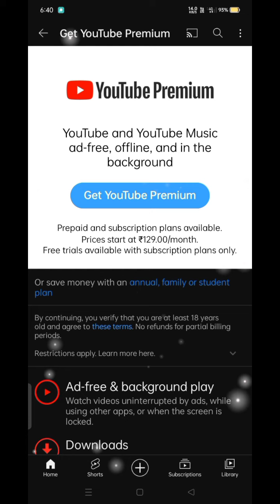No need to purchase YouTube premium😱😛🥵 || Get access to background play ⏯️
how to YouTube background play free

In this video we'll walk you through:

- Intro about How to play YouTube in background
- how to run yt in background using pocket mode

Our channel is about technical issues. We cover lots of cool stuff such as Unboxing, youtube secrets and mobile technology